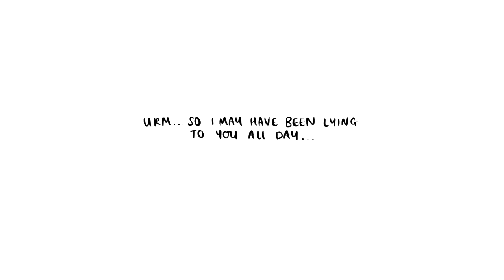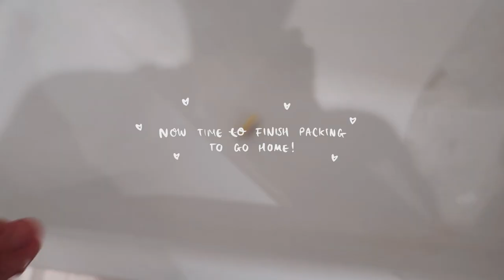ahh.. this is awkward